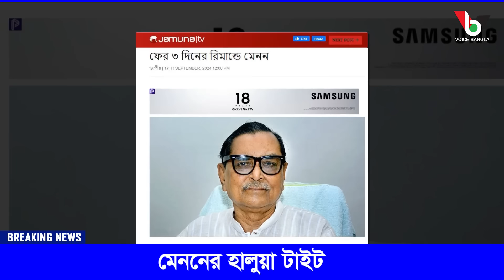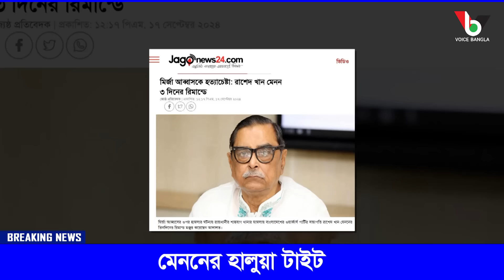মেননের হালুয়া টাইট I Mostofa Feroz I Voice Bangla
*** ANTI-PIRACY WARNING ***